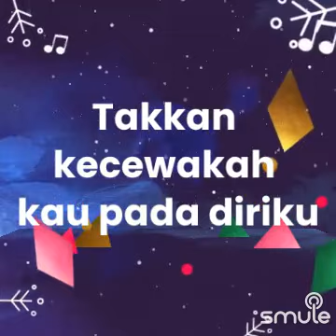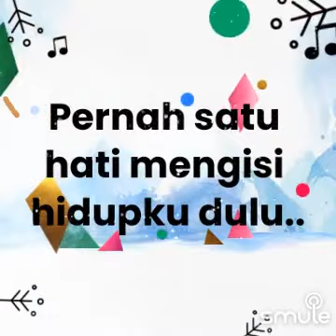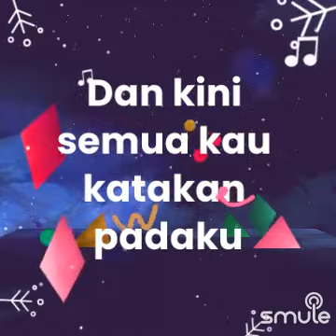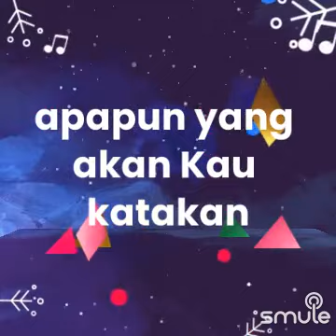jangan ada dusta diantara kita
Ketika pertama
Ku jumpa denganmu
Bukankah pernah
kutanyakan padamu, kasih

Takkan kecewakah kau pada diriku?
Takkan menyesalkah kau
hidup denganku nanti

Memang kau bukan
Yang pertama bagiku
Pernah satu hati
Mengisi hidupku, dulu
Dan kini semua
Kau katakan padaku
Jangan ada dusta
Di antara kita, kasih

Semua terserah padamu
Aku begini adanya

Kuhormati keputusanmu
Apa pun Yang akan Kau katakan
Sebelum terlanjur
Kita jauh melangkah
Kau katakan saja

[ spoken:
Kasih, Apapun adanya dirimu
Aku, Akan selalu sayang padamu

Memang kau bukan
Yang pertama bagiku
Pernah satu hati
Mengisi hidupku,,duluu
Dan kini semua
Kau katakan padaku
Jangan ada dusta di antara
kita, kasih

Semua terserah padamu
Aku begini adanya
Kuhormati keputusanmu
Sebelum terlanjur
Kita jauh melangkah
Kau katakan saja
SONG : jangan ada dusta diantara kita (A. Riyanto, feat: broerymarantika-dewiyull)
COVER